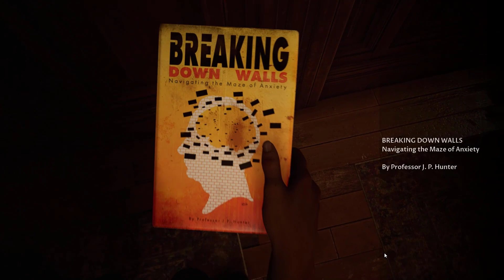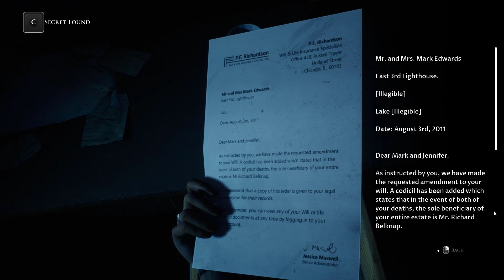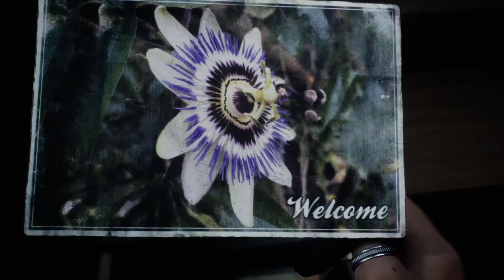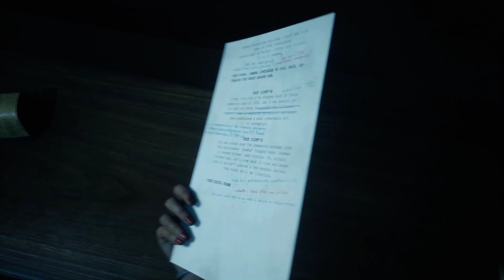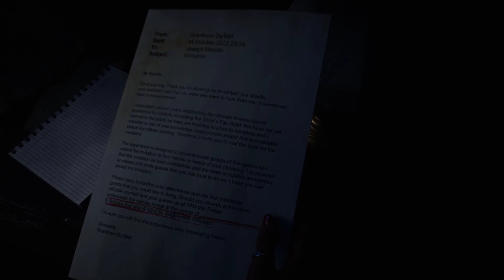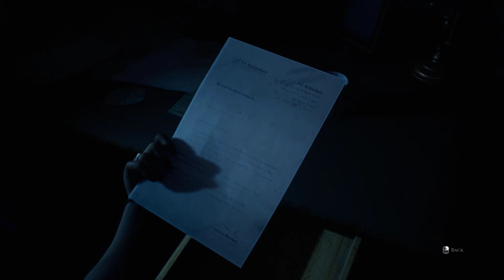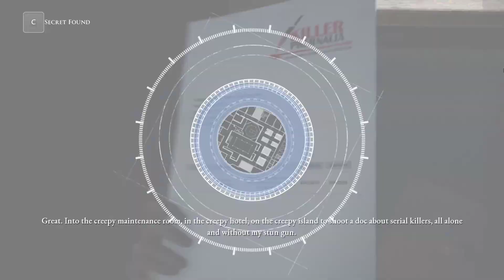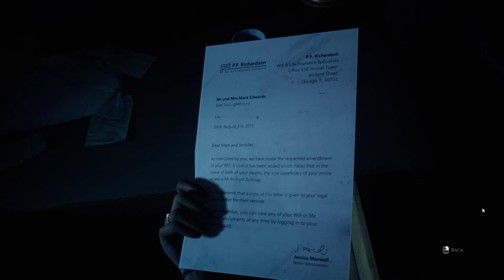BU SESLER NERDEN GELİYO / THE DEVIL IN ME 4.BÖLÜM